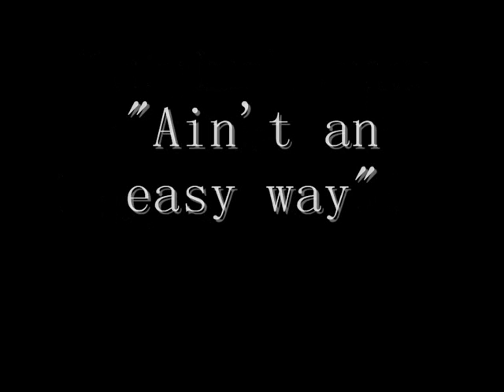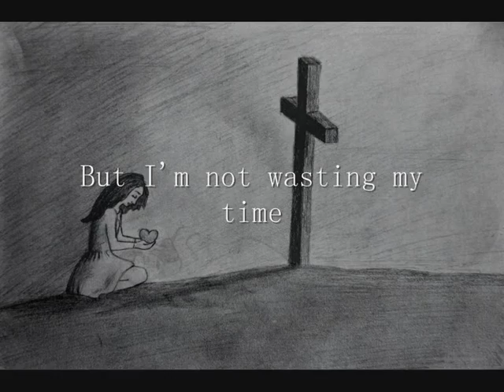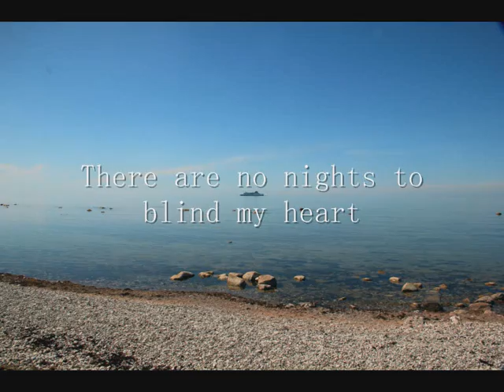Liene Svärd - Ain't an easy way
Enter through the narrow gate. For wide is the gate and broad is the road that leads to destruction, and many enter through it. But small is the gate and narrow the road that leads to life, and only a few find it. - Matthew 7:13-14

For whosoever will save his life shall lose it: and whosoever will lose his life for my sake shall find it. - Matthew 16:25